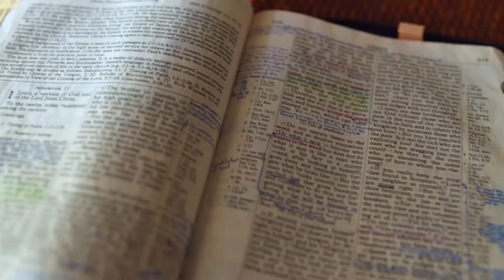Gott auf (m)einer Seite: 3. Mose 16:26-17:11